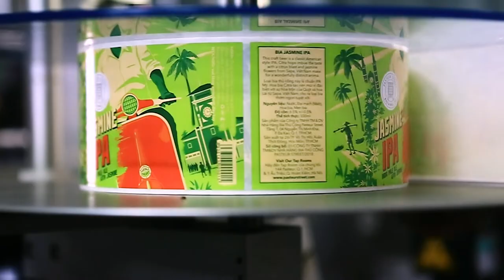Neighbourhood Series - Mandarin IPA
We’ve long admired the waves that Pasteur Street Brewing have made in the burgeoning Vietnamese craft beer scene. The team at Pasteur St are renowned for combining unique Vietnamese ingredients with modern craft brewing know how. Inspired by Pasteur Street’s flagship Pomelo IPA, we’ve collaborated to brew a bold west coast style Mandarin IPA utlising locally grown Queensland mandarin.